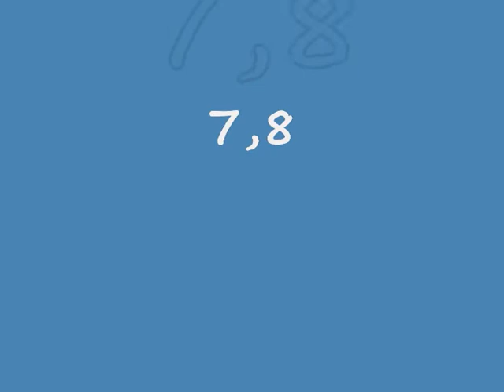Ewa_MWD_2010-11-07_3m.wmv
Mistrzostwa Warszawy Dzieci w Akrobatyce batut